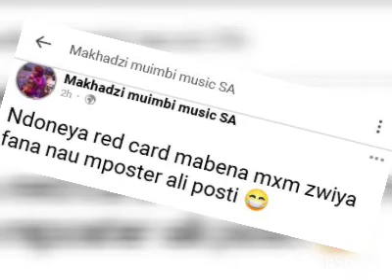could this means makhadzi is not really single like she said